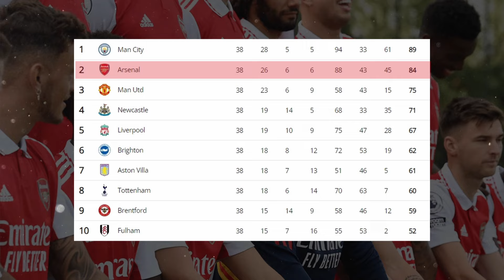Історія Непереможених. Яким був останній чемпіонський сезон Арсеналу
На стику тисячоліть "Арсенал" вважався одним із двох грандів англійського футболу. Лише "Манчестер Юнайтед" міг кинути виклик "канонірам". Але у період свого розквіту підопічні Арсена Венгера зробили майже неможливе: пройшли весь чемпіонат Англії без поразок. За іронією долі, у тому сезоні "Арсенал" здобув свій останній до сьогодні чемпіонський титул. Незадовго до старту англійської Прем'єр-ліги 2023/24 ми згадуємо золоте покоління Венгера: із Анрі, Вієйра та іншими легендами.